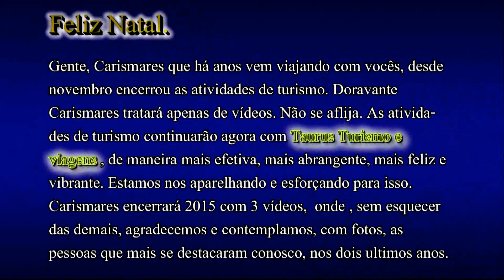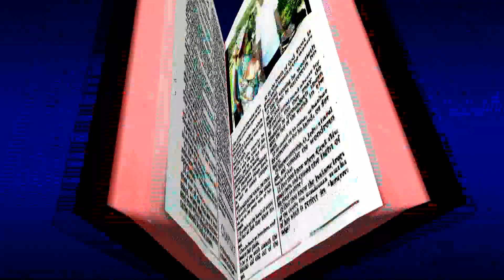Sapatinho de natal - Feliz natal Carismares 1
Carismares está se despedindo do turismo mas não dos vídeos.
Aqui resolvemos colocar as fotos dos clientes mais efetivos nos dois últimos anos de Carismares Turismo, porém agradecendo a todos os amigos de todos os tempos, razão primordial de nossa existência e permanência no turismo